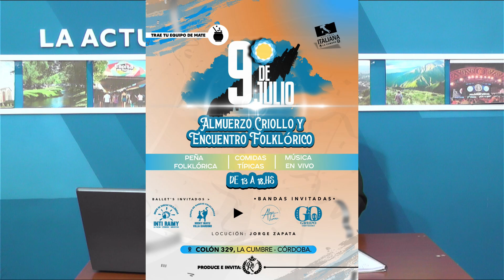NOTICIERO LA CUMBRE - 1 JULIO 2024 - AJEDREZ - FINAL TORNEO INFANTIL FUTBOL LA CUMBRE -PEÑA SOC ITAL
NOTICIERO LA ACTUALIDAD BLOQUE 3- LUNES 1 DE JULIO
* Ajedrez
* Imágenes del Final del Torneo Apertura de Futbol Infantil organizado por la Municipalidad de La Cumbre.